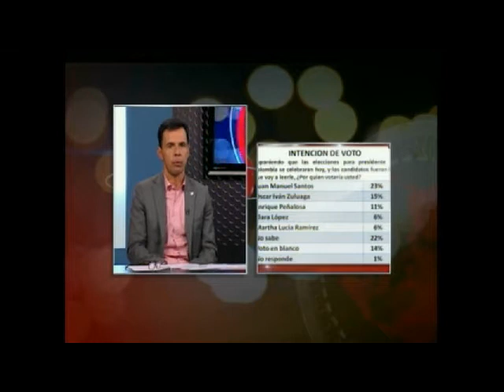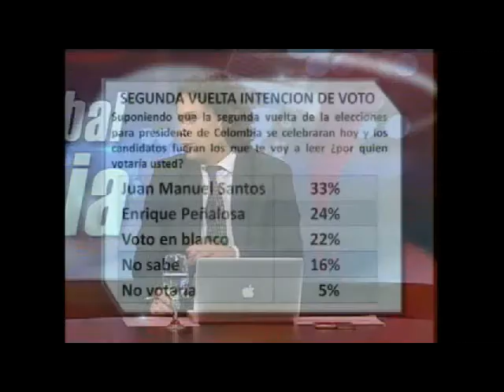Paro agrario, Gran encuesta presidencial